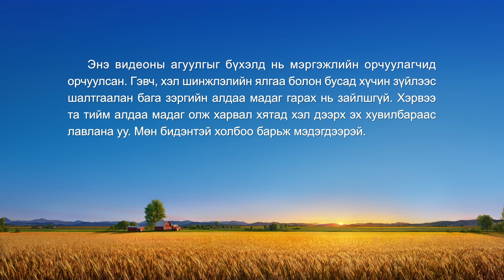Өдөр тутмын Бурханы үг: Бурханыг мэдэх нь | Эшлэл 191